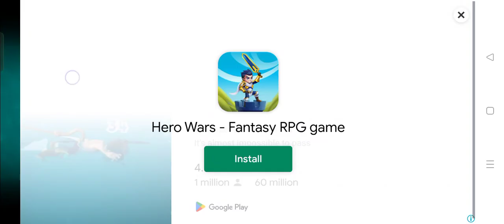Modern Day Fighting Day 6 to 12